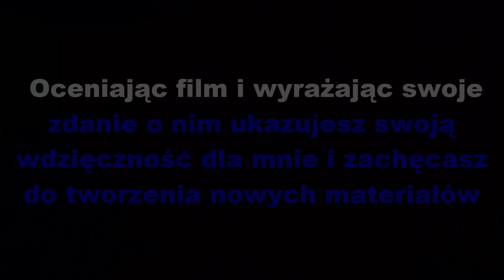mass effect 1-MiGPL odc:13.2- Ucieczka z wykopalisk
W końcu udało nam się dotrzeć do pani doktor, ale trzeba jeszcze jakoś uciec